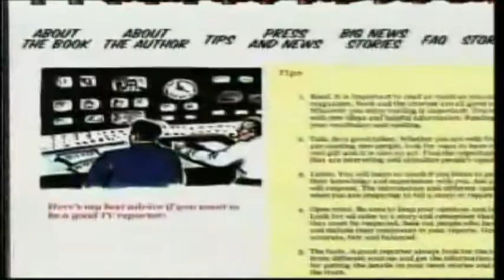Ernie Anastos on the Today Show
Ernie Anastos on the Today Show discussing his children's book, Ernie and the Big News.